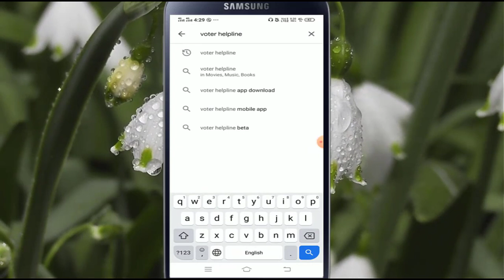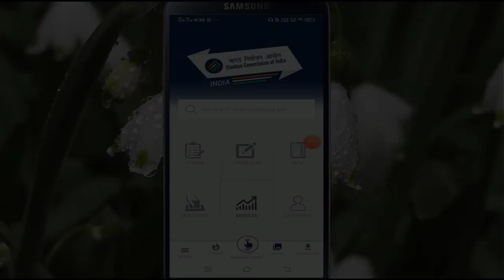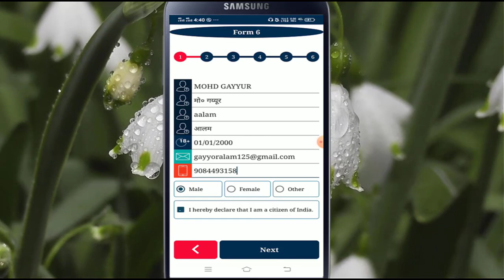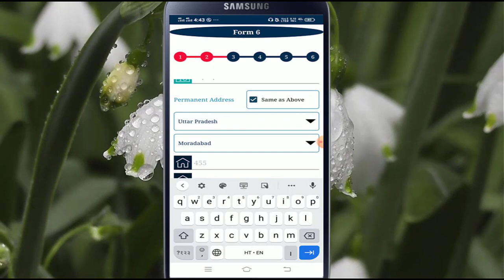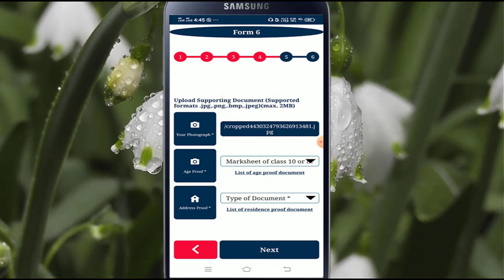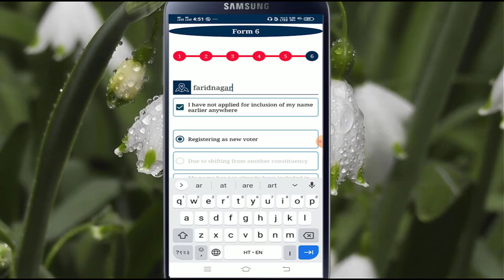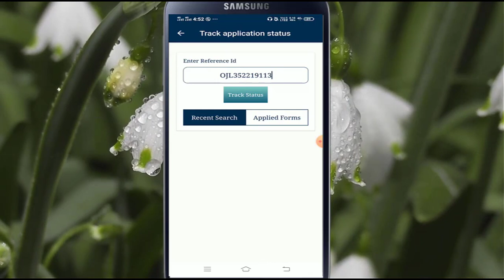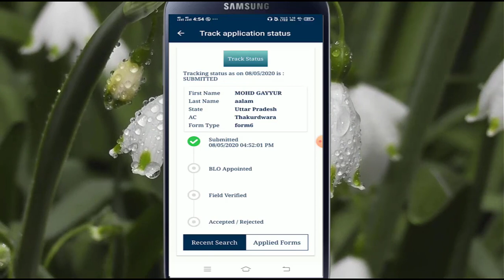How To Apply Voter ID Card Online 2020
दोस्तो आज की इस वीडियो में मैं आप लोगों को बताऊँगा कि How To Apply Voter Id Card Online 2020.  दोस्तो अगर आपने अभी तक Voter Card  नहीं बनवाया हैं तो ये वीडियो आपके लिए बहुत फायदेमंद होने वाला हैं. क्योंकि इस वीडियो में मैंने Voter Id Card Online Apply कैसे करें 2020 में पूरी डिटेल्स में बताया हैं। अगर आप Voter Id Card 2020 बनवाना चाहते हैं तो इस वीडियो को अंत तक जरूर देखें। धन्यवाद।

⦿ नमस्कार दोस्तों,
                          मैं Mohd Aalam स्वागत करता हूँ आपके अपने Technical Fastway यूट्यूब हिंदी चैनल में | दोस्तों आपको इस चैनल पर रोज़ाना New Technology, Pmgdisha, सीएससी और सरकारी योजनाओ से रिलेटेड लेटेस्ट वीडियो देखने को मिलेंगी | दोस्तों इसी तरह  की वीडियो देखने के लिए और चैनल अच्छा लगे तो मेरे Technical Fastway चैनल को Subscribe जरूर कीजियेगा और Video को Like 👍 And Share भी जरूर कीजियेगा |
                    दोस्तों आप सभी का धन्यवाद |

⦿ My Tripods ➼

⦿ My Mobile ➼

⦿ My Laptop ➼

▶ How To Create E District Account | How To Registration E sathi portal UP | e sathi citizen service ➼

⚫ Content Cover ⚫

how to apply for new voter id card online 2020
नये वोटर कार्ड के लिए अप्लाई करने का पूरा तरीका
get new voter id card 2020
nvsp online process